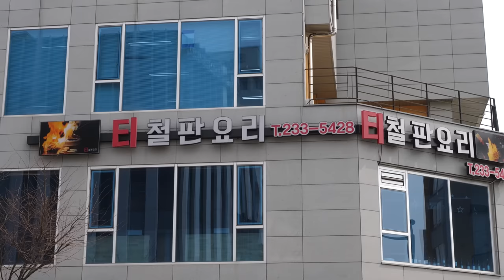Unrivaled teppanyaki knife skill, Fresh lobster and Beef tenderloin course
[Teppanyaki Show in Suwon Teppanyaki 'T']

■Information
🍽 Shop
Teppanyaki 'T'
🍽 Location
🍽 Price
Fresh lobster and Beef tenderloin course : USD 121.45$

Suwon, Gyeonggi-do Korea